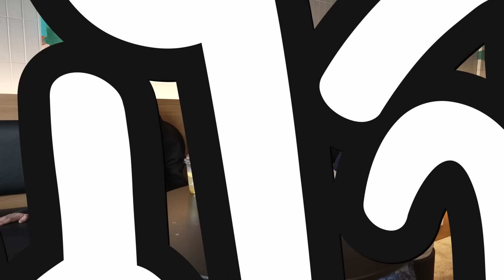ใครบูชาเมียเจริญทุกคน คตินี้พี่ผมใช้ได้ผล!! | กลัวเมีย EP.2 มิค บรมวุฒิ